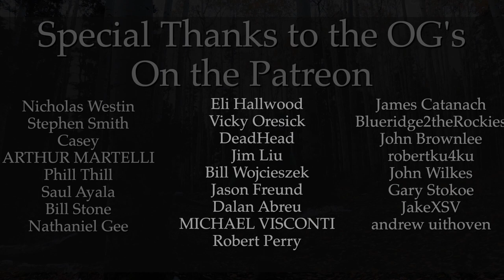MY GRANDPAS BAMBOO FLY ROD (The story & history)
The tighter you hold on to something the harder it is to let go..

I am fully aware of how cliché this sounds but its really true. The way in which I run my life, things do not last long. I use things like tools and try not to hold sentimental value on them..  because as easy as they may come.. as easy as they will go..

This just so happens to be one of the rare things I truly cherish. The rod itself is a piece of art and a marvel of technology. The reel is a perfectly preserved relic of fly fishing history and culture long forgotten.. But underneath those surface level feelings are deep layers of the people behind the rod and everything they have done for me.

I hope you enjoy this story. It sits a bit closer to my heart than most.